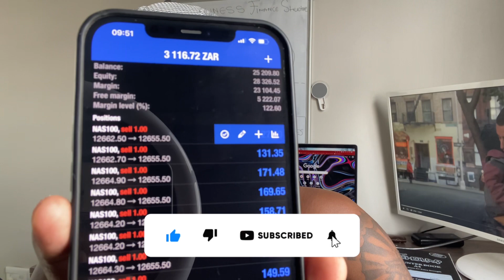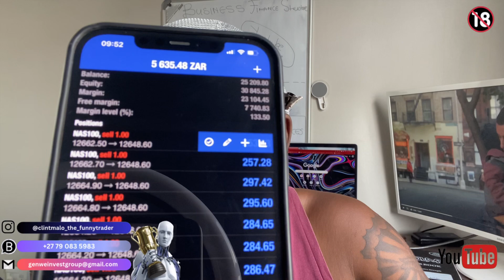NOTICE: 3 DAYS LEFT ON THE DISCOUNT FOR THE ROBOT | Voltage Ghost Viper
🔥WELCOME TO THE BEST FOREX YOUTUBE CHANNEL IN AFRICA 🔥

To open a real account with the best broker in Africa.

Business Name: Genweinvestgroup (PTY) LTD